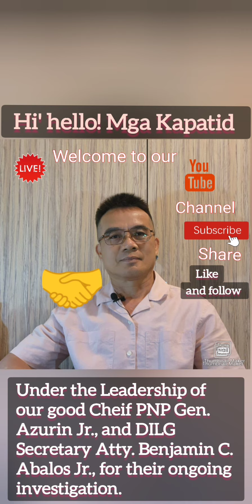Triggerman of Percy Lapid isusunod ni Mastermind, bantayan